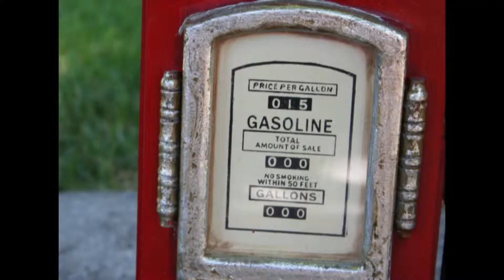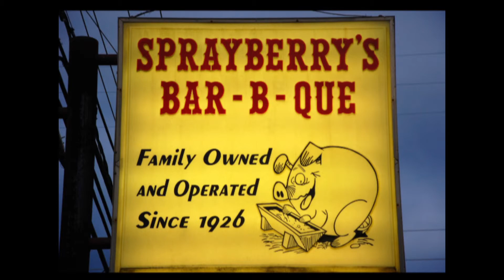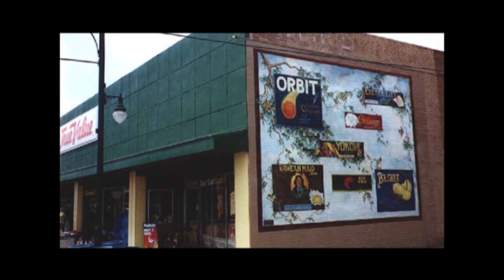Little Man: Alan Jackson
Created by: Tamara Tollison

This video represents what rural farming and towns looked like before the big industries took over the small businesses.